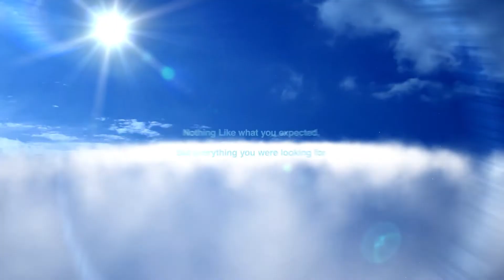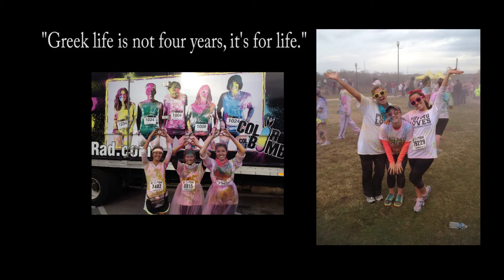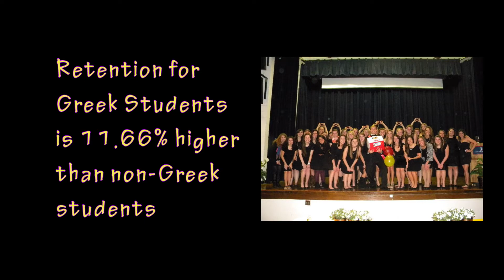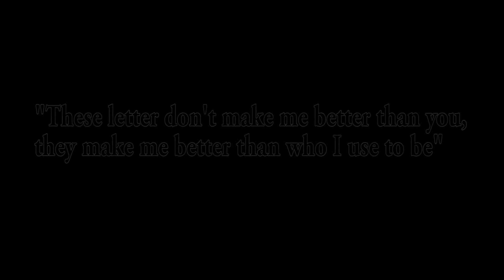Greek Life at Columbus State University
This is why it might be right for you.